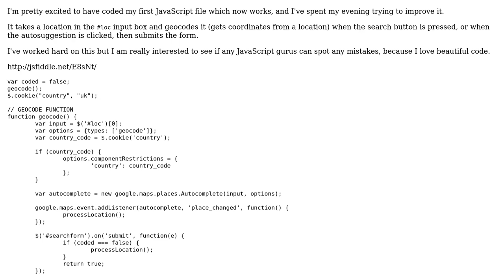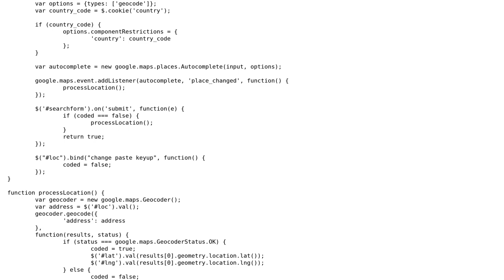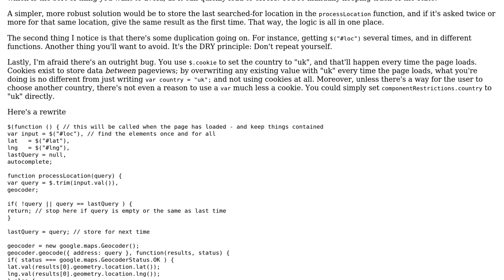Code Review: JavaScript geocoder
With thanks & praise to God, and with thanks to the many people who have made this project possible! | Content (except music & images) licensed under CC BY-SA | Music | Images & others | With thanks to user J.Zil user Flambino user 200_success and the Stack Exchange Network Trademarks are property of their respective owners. You are responsible for your own actions.